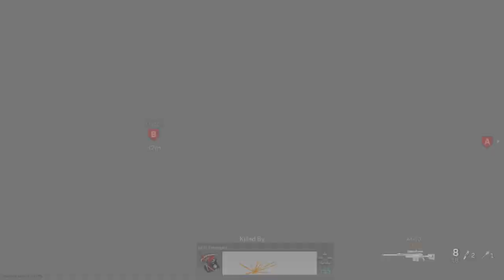The 725 SLUG ROUNDS are BROKEN (INSANE RANGE) Modern Warfare - Search and Destroy!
The slugs can cross map people and its insane! If you can master them you will be unstoppable!